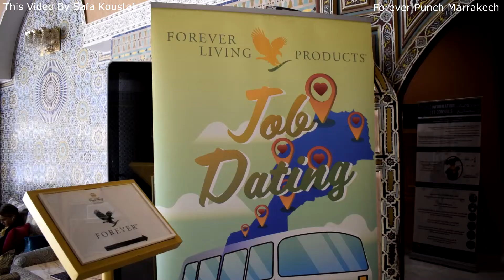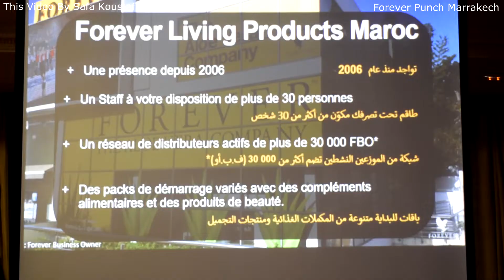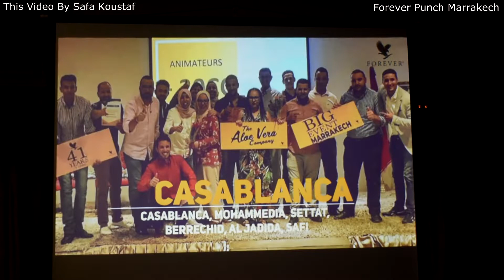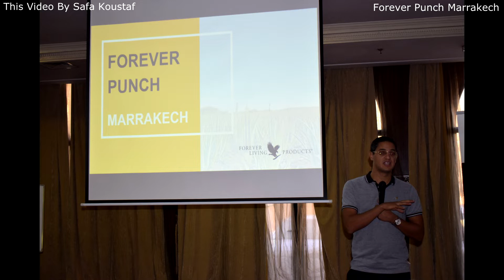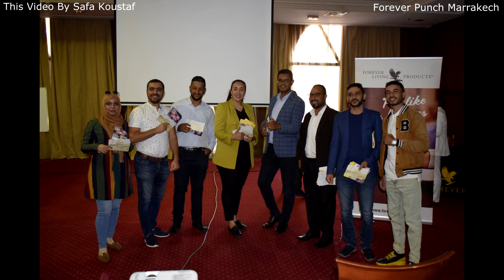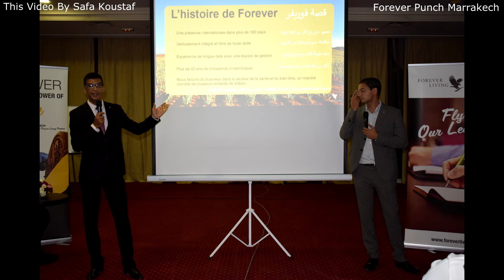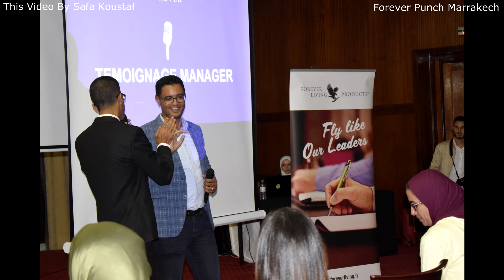punche forever marrakech 2021